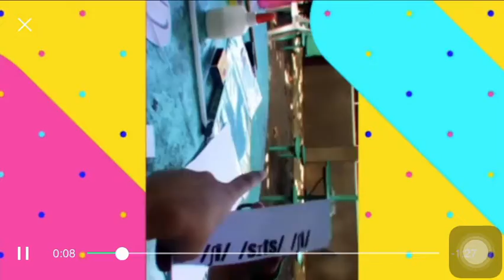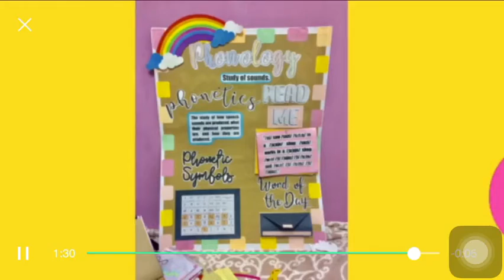TechLearn Vlog Wall Display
Cagod,Angel
Oporto,Vanessa
Tabamo,Christine Joy